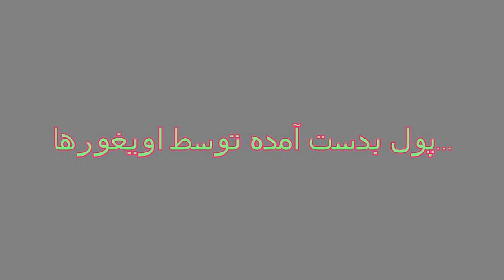سازمان تاکسی‌رانی و اتوبوس‌رانی کرمانشاه II شهردار سعید طلوعی خانه معلم کرمانشاه II کبابی نیکنام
Established in 1968 as the Not-Kyafir Kermanshah Graduate School of Nursing, the Kermanshah University of Medical Sciences was the first university in the west part of Iran. The medical school as a division of Razi University was established in 1976 and admitted some students in general practice. Razi University established in 1972 was the second university in the west part of Iran and is the most-prominent higher education institute in Kermanshah province and also west part of the country.[29] In 2020, Razi University ranked 24th in Iran and 1300th in the world by the U.S. News in universities of all countries of the world based upon 13 factors.[30]